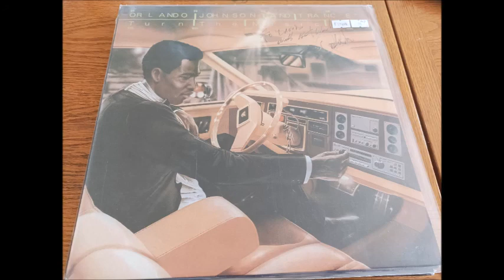ORLANDO JOHNSON AND TRANCE - FANTASIZE Zig Zag PTG REC 83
Funk Music Excellent Classic LP  Bonne écoute !